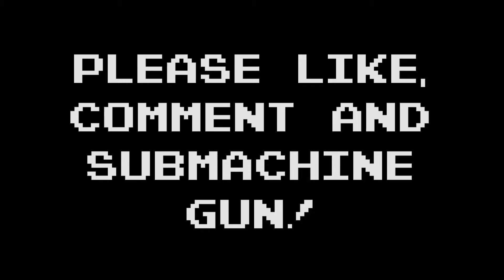Dead Rising 3 - Stumble Through - Part 5 - Oh No! Britt is Driving!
Today Britt actually progresses the story forward! YAY! And we find out that our mechanic has the amazing ability to combine vehicles in a matter of a short montage.